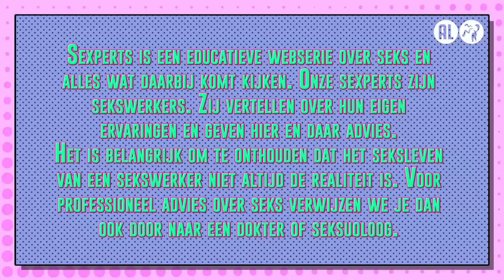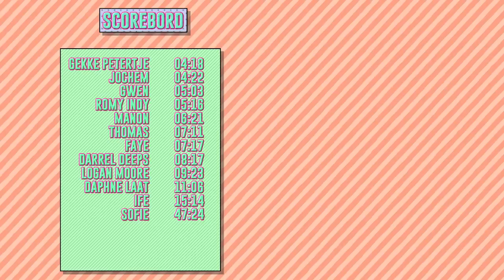Elke vagina is anders | SEXPERTS over VAGINA’S #12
In Sexperts delen verschillende sekswerkers elke woensdag om 17:00 uur hun mening en ervaring op het gebied van seks. Ze zijn loslippig over wat zij allemaal hebben meegemaakt tussen de lakens en geven spicy tips en tricks. Klaar voor seksles? Deze aflevering zijn onze sexperts Jochem, Darrel Deeps, Daphne Laat, Logan Moore, Thomas, Gekke Petertje, Romy Indy en Sofie  aan het woord. Ze hebben het over vagina's.